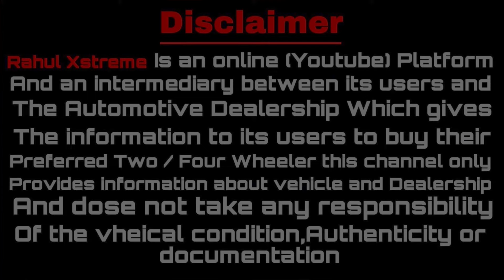Deal & Ride ₹89,000/- Swift🔥Creta,Octavia,Eco Sport,Amaze,Ertiga | Second Hand cars in Kolkata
iam_rahulhalder.6/

{ Deal & Ride }

Address: R-48, Baishnabghata Patuli Township, Baishnabghata Patuli Twp, Patuli, Kolkata, West Bengal 700094